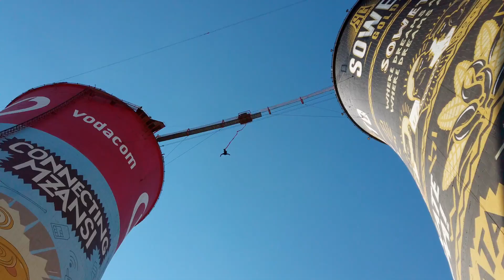DJI OSMO Pocket -由口袋靈眸拍攝-走進南非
每個人都可以在南非找到驚喜。在這裡，你不僅可以一覽絕美蔚藍海岸，還能夠欣賞熙攘的城市風光，唯一的不滿就是時間太短。跟隨Barry Smit、Jonathan Piercy、Grace Hutton 和靈眸Osmo 口袋雲台相機，用兩分鐘感受南非魅力。